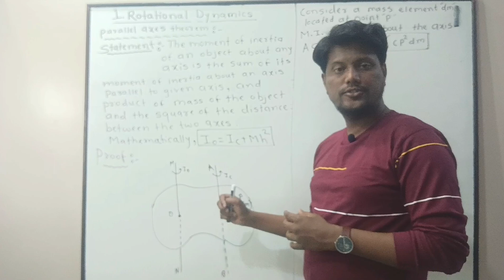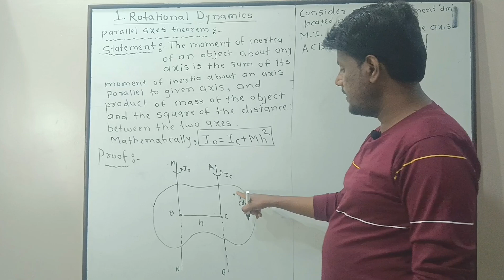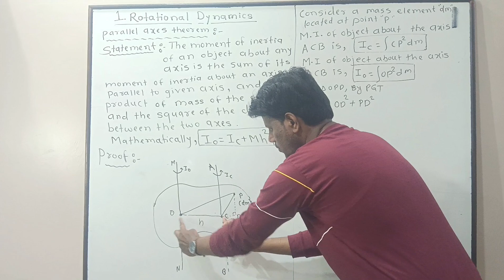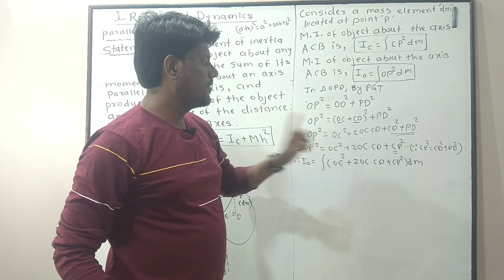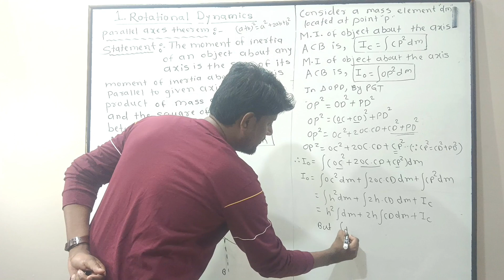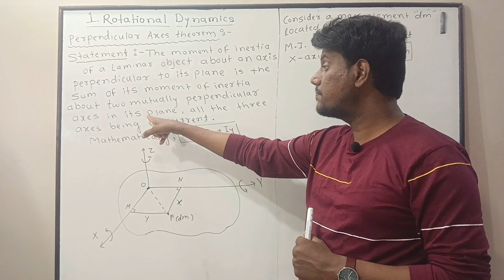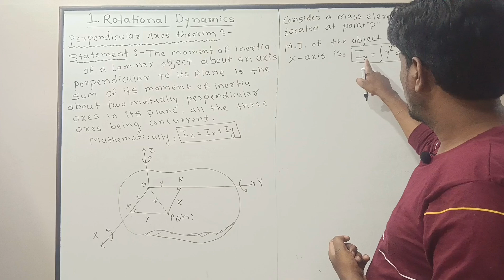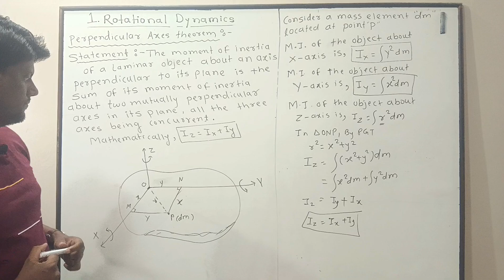Parallel & Perpendicular Axes Theorem Made Easy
State and prove parallel axes theorem
state and prove perpendicular axes theorem

Physics complete preparation with exam notes